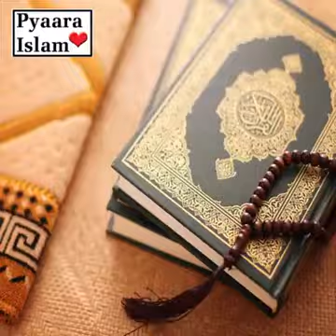असली वारिस कौन#letest#youtube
माँ बाप की मृत्यु के बाद उनकी संपत्ति का मालिक कौन होता है अगर उनके बच्चे होते हैं तो उनके द्वारा कर्ज लिया गया उसका भुगतान कौन करेगा अगर मां
 बाप संपूर्ण से घर बचा हो ना बिजनेस बचा हो बच्चे सड़क पर एक जेन उनके कर्ज को कौन भरेगा इस के आधार पर यह वीडियो बना हा